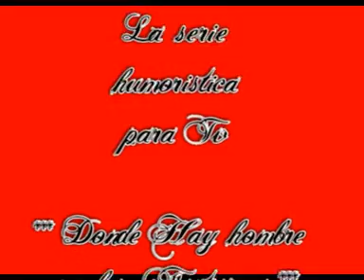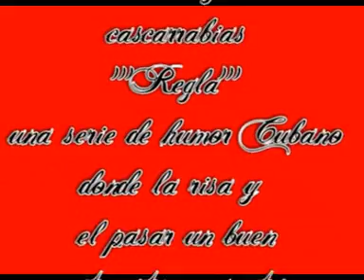CUBA - Dudas Razonables - Donde hay hombre no hay Fantasma - Mario Aguirre (Serie Humoristica)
Dudas Razonables - Donde Hay Hombre No Hay Fantasma  - Mario Aguirre (Serie Humoristica)

MUSICA CUBANA REGGAETON ROCK POP TIMBA SALSA RUMBA BOLERO FEELING Tropical Latin JAZZ Cubatton DRAMATIZADOS TELENOVELAS SOAPOPERA CULEBRON SERIE CINE CUBANO TELEFILMS HUMOR BALLET DOCUMENTALES TURISTICOS DIBUJOS ANIMADOS CONCIERTOS VideoClips

Lo que tu buscas solo lo encontraras aqui, nosotros te hacemos tu recopilacion preferida de Clips, La coleccion de exitos del reggaeton 100% cubano, la Timba Cubana, el Reggaeton, las grandes telenovelas cubanas, CINE CUBANO hecho en Cuba, Dramatizados (Telefilms) todo a tu gusto y medid, solo es posible en VideoTrading

Todo esto y mucho mas Ud lo encontrara a su disposicion en nuestro WebLog,  visitanos:

(We do speak English ! - Nous Parlons aussi en Français !)

VideoTrading